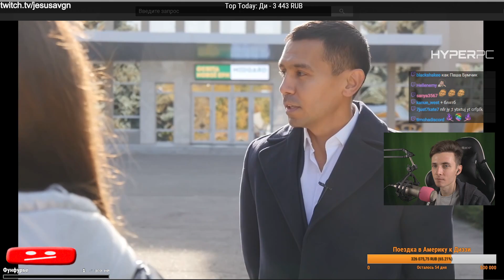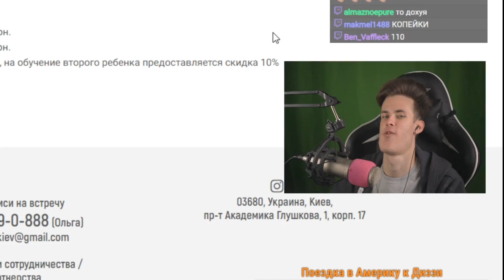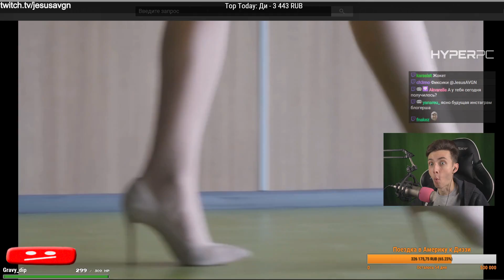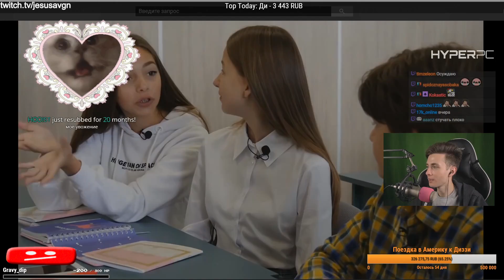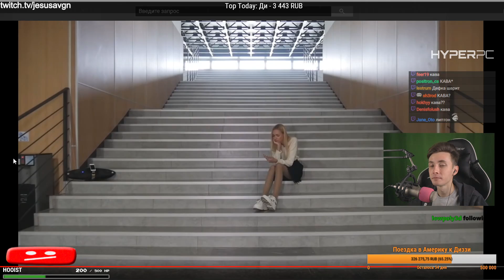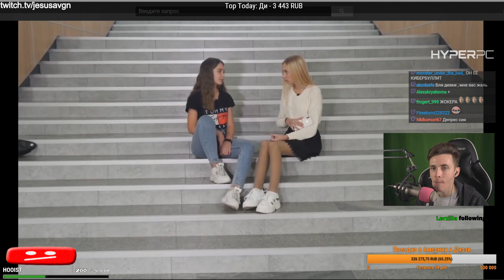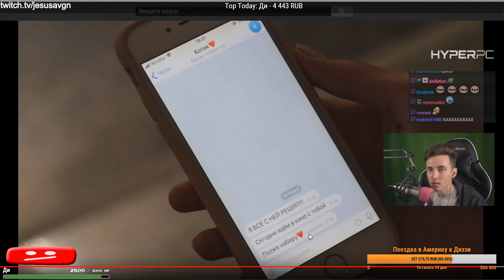ХЕСУС СМОТРИТ СЕРИАЛ ПРО ШКОЛУ / ЛИЗА НАЙС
💁‍♀️Туда загружаю реакции, которые нельзя загружать на ютуб.